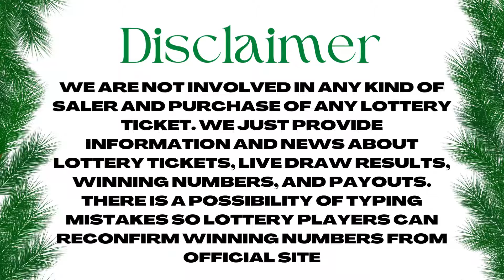New Jersey Evening Lottery Drawing Results - Pick 3 - Pick 4 - Cash 5 - Mega Millions - Powerball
Today November 26, 2022, Find here uploaded New Jersey Lottery Results, Top payouts, and winning numbers for today and past 30 days in this video. These New Jersey Lotteries are drawn at day, midday and evening timings.

Find in this post Pick 3 Midday, Pick 3 Evening, Pick 4 Midday, Pick 4 Evening, Pick 6, Jersey Cash 5, Powerball, Mega Millions and Cash4Life live drawing lottery results, jackpot prizes and winning numbers for today November 26, 2022, past 30 days.

1. NJ Pick 3 Midday Winning Numbers
2. NJ Pick 3 Evening Winning Numbers
3. NJ Pick 4 Midday Winning Numbers
4. NJ Pick 4 Evening Winning Numbers
5. NJ Pick 6 Winning Numbers
6. NJ Jersey Cash 5 Winning Numbers
7. NJ Powerball Winning Numbers
8. NJ Mega Millions Winning Numbers
9. NJ Cash4Life Winning Numbers